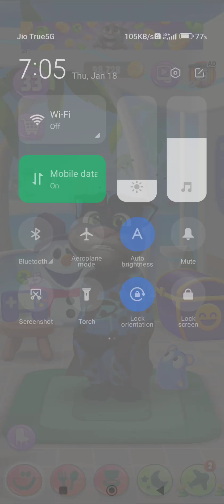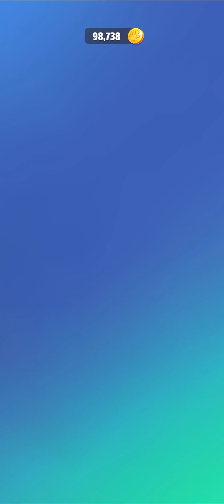TALKING TOM 2 | FULL MASTI 🤣🤣🤣🤣